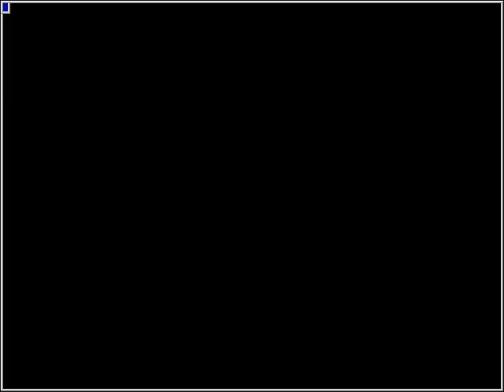MAME - Hyper Athlete (GV021 JAPAN 1.00) - 110m Hurdle [Fastest Time: 9.98] [WolfMAME 0,106]